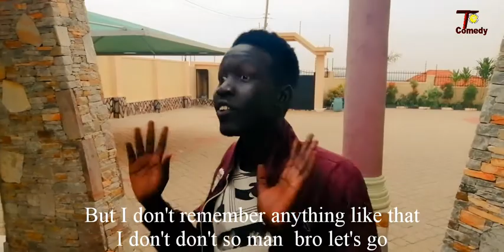Tanatic Ras-toon comedy- Episode 4 - My Food-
When you decide to be selfish and your friends are even wise this is what they do.
5 comedy,
comedy my food 600 pound life,
comedy my food 600 lb life,
comedy my food 600,
comedy my food 600 pounds,
comedy my food 666,
7 comedy,
comedy my food 80s,
comedy my food 82,
comedy my food 90 day fiance,
comedy my food 90s,
comedy my food 911